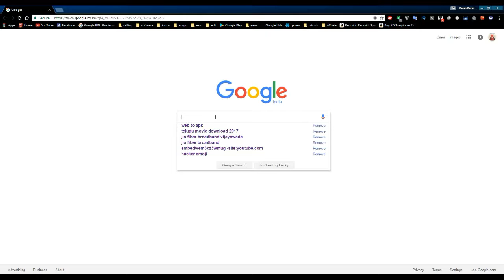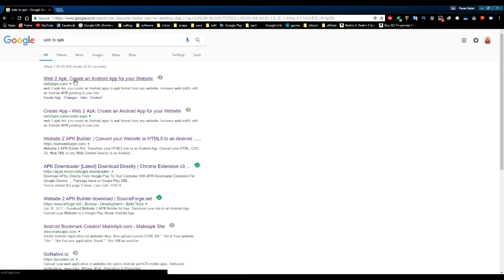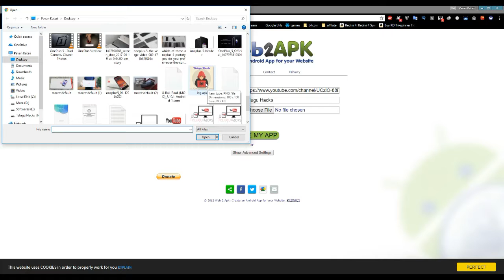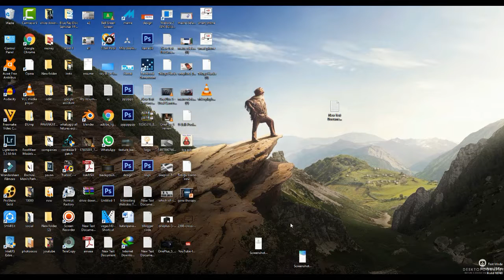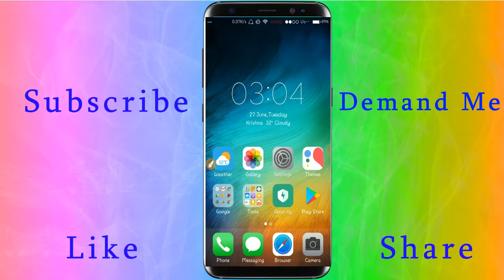వెబ్ సైట్ నుంచీ Andriod అప్లికేషను తయారు చేయడం అల || కోడింగ్ లేకుండా